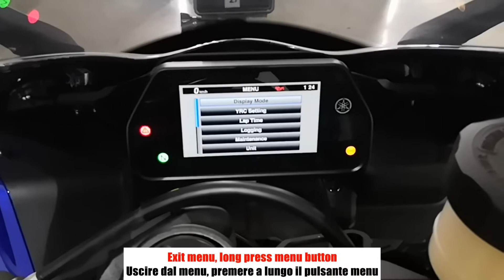How to activate the lap timer of the Yamaha R1 2015-2025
The new Yamaha R1 has a chronometer integrated into the instrumentation, in order to activate it, a procedure must be carried out every time you enter the track.
Thanks to our plug and play product YamaTronic YA600 lap times are fully automatic on the track thanks to the GPS receiver and the tracks pre-loaded in memory!